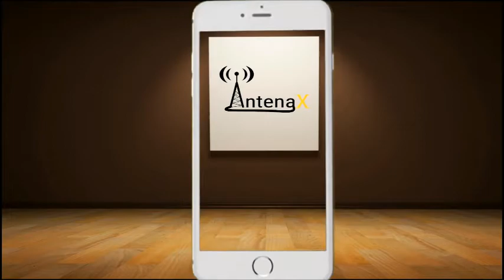Despertar es vivir 2018 06 20